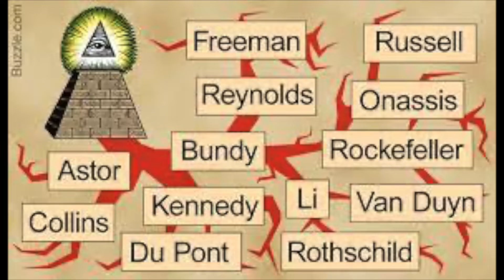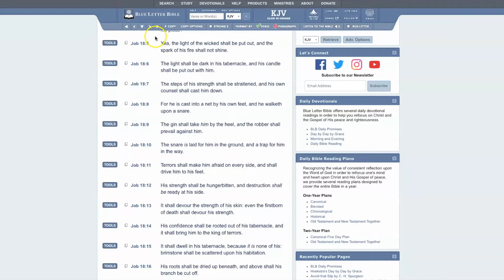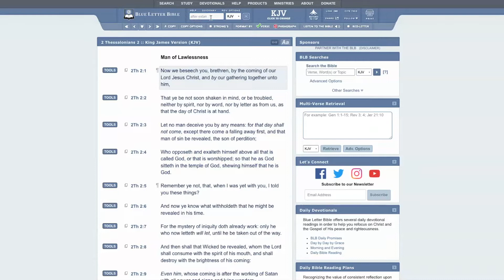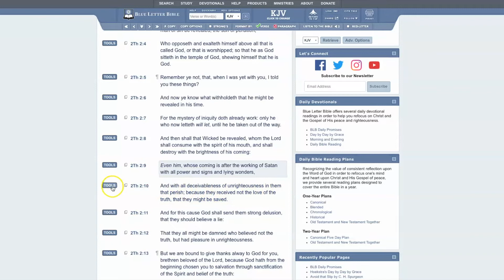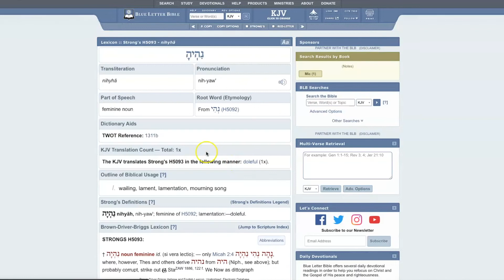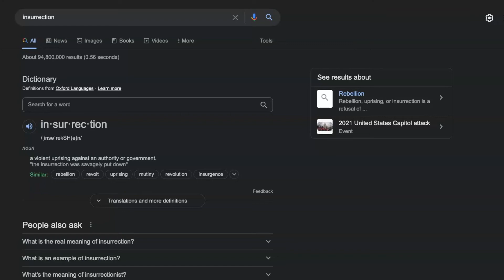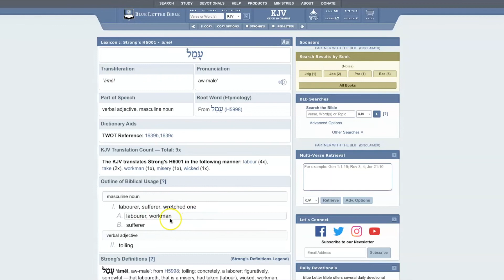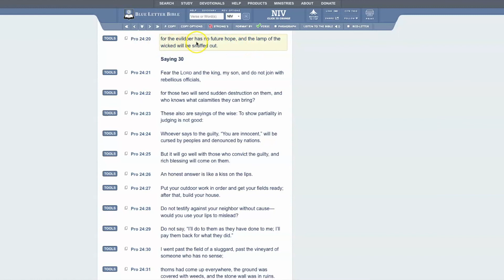The Wicked Will Not Win!